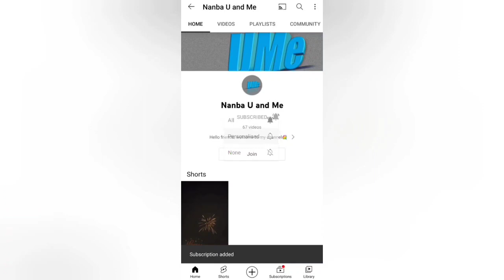Siruneeraga kal/siruneeraga kallai seriseivathu yeppadi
Siruneeraga kal/siruneeraga kallai seriseivathu yeppadi/kidney stone/kidney stone in tamil/kidney

Siruneeraga kal maruthuvam in tamil, home remedy for siruneeraga kal, siruneeraga kal tamil,siruneeraga kal veliyetruvathu yepadi, siruneeraga kal veliyera yenna seiya vendum, siruneeraga kal poga vai pathu yepudi,kidney stone,
Kidney health,